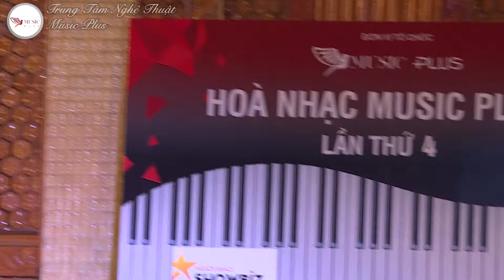bảng b minh trường Happy Birthday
TRUNG TÂM NGHỆ THUẬT MUSIC PLUS - MUSIC PLUS ARTS CENTER
Chuyên đào tạo Piano, Múa, Vẽ cho trẻ em.
Teaching Piano, Dance and Draw for kids
Địa chỉ/Address: Lô 26, LK7 Khu đô thị Văn khê - Hà Đông - Hà Nội